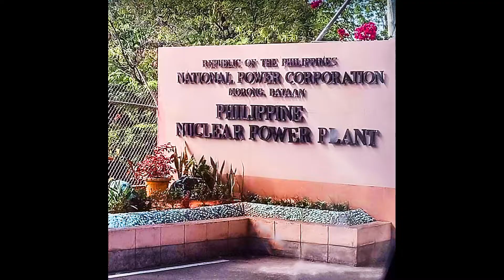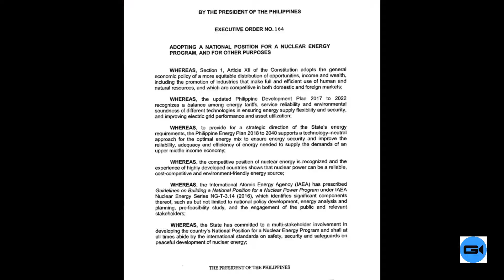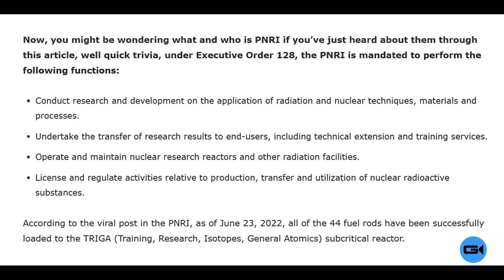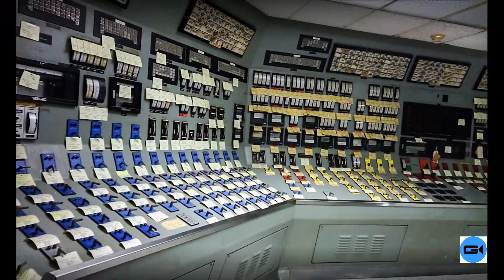Quezon City 2022: NUCLEAR REACTOR OPERATIONAL AFTER 34 YEARS, START OF NUCLEAR POWERED - PHILIPPINES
2022 Update: Latest development regards to Nuclear Energy in the Philippines, reviving the Bataan Nuclear Power Plant made possible by the Duterte Administration. Check this informative video out! ( @dannygumato671 )